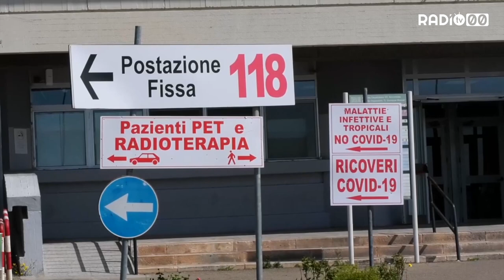Covid19. A Bitonto 13 contagiati. Due i vigili positivi